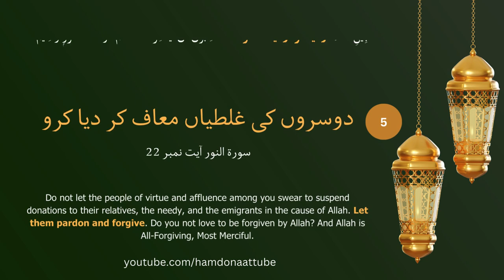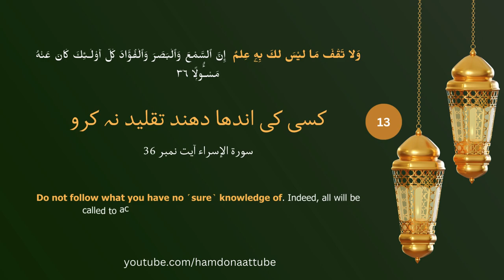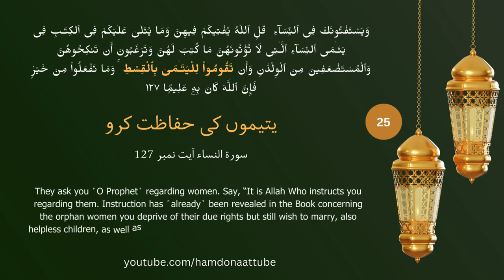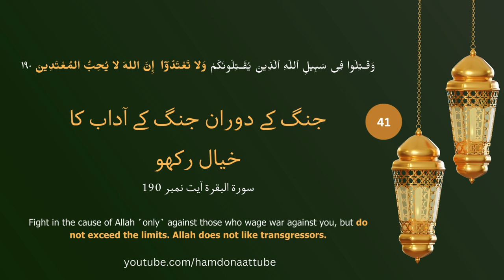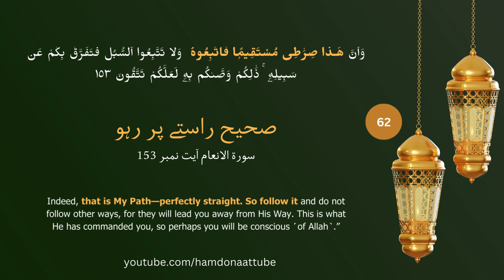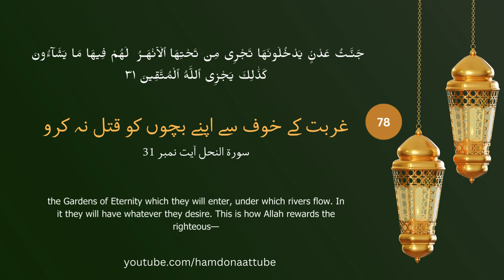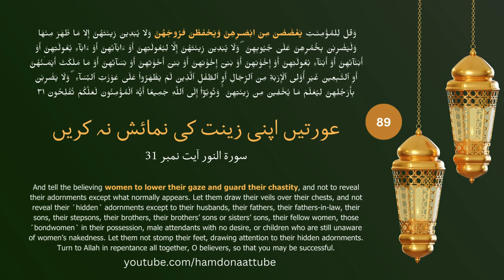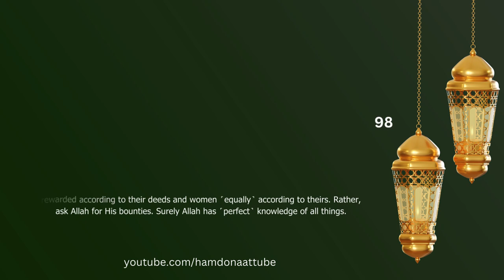Understand Quran in 8 Minutes | Quickest way to Learn Quran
Learn and Understand Quran in 8 Minutes | Quickest way to Learn Quran
Learn and Understand Al-Quran in 8 Minutes | The Quickest way
Learn  Holy Quran in 8 Minutes | The Fastest Way

This is the complete summary of entire holy book, the glorious Quran. You do not have time to recite, learn and understand whole Quran? Watch this video because it will sum it up for you within 8 minutes.